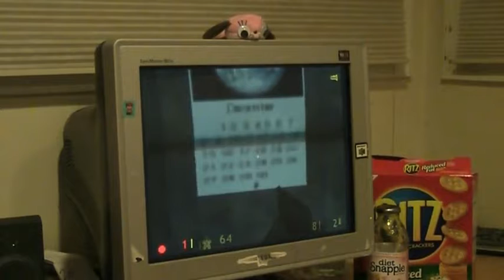Half Life: Blue Shift: Captive Freight (Part 1) by Cybershell